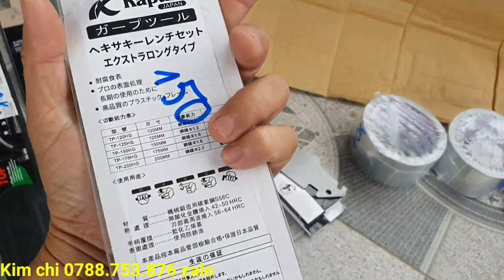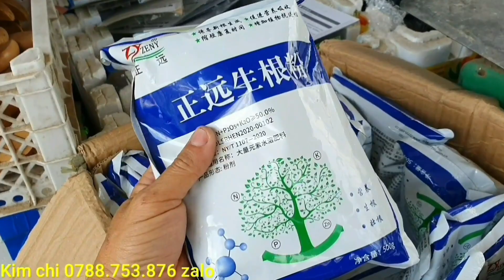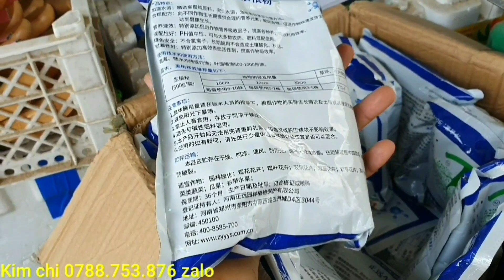Giao lưu cây khế gân mini đế đẹp rẻ 22/12♡Cẩm thu 0763.982.608